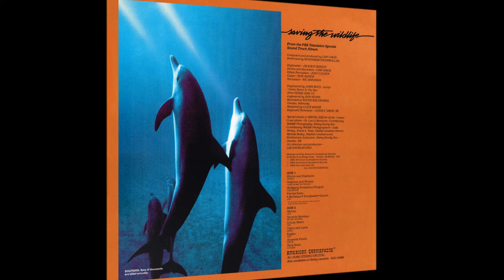Amanda Panda (China) | Mannheim Steamroller | Saving The Wildlife | 1986 American Gramaphone LP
Artist: Mannheim Steamroller
AlbumTitle: Saving The Wildlife
Track Title: Amanda Panda (China)
Released: 1986
Label: American Gramaphone
Catalog: AG-2086
Genre: Modern Classical